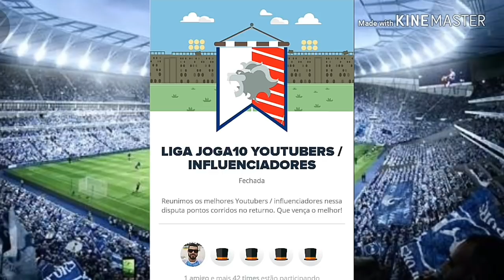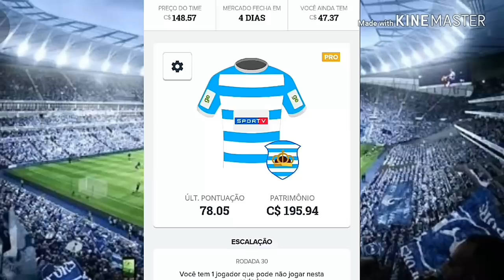NA CAÇA AOS LÍDERES! DICAS DA #30° RODADA CARTOLA FC 2018!